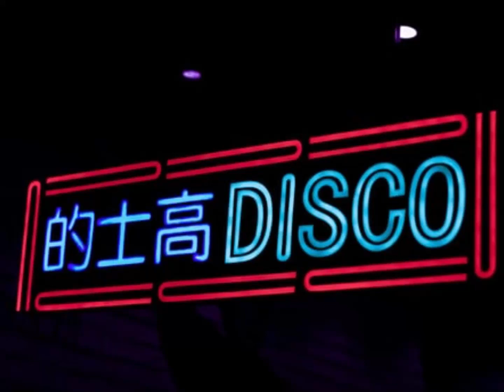SHALL WE BEGIN ( DISCO DANCE )MAY 2020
A funky disco dance song,a throw back to the 1970's.Written and sung by Nick Nicola, backing track by audionautix.com Mr Jason Shaw ,pics by unsplash.com.This time I searched for a funky soundtrack then wrote the words to match and in particular to match the spoken words throughout.Challenging but fun.Thumbnail by Brady Bellini.